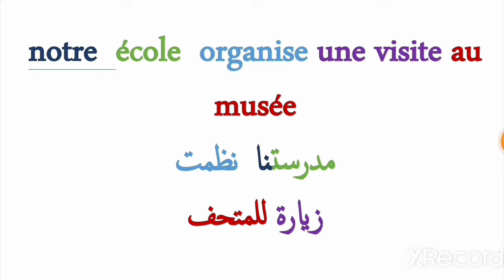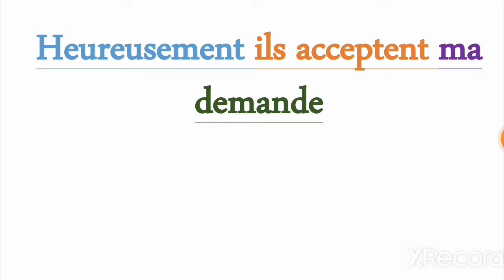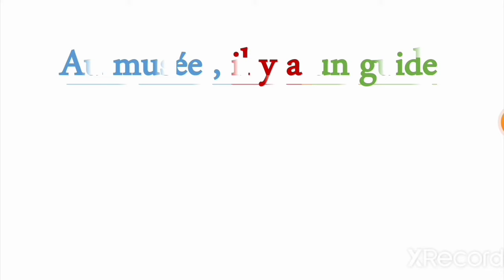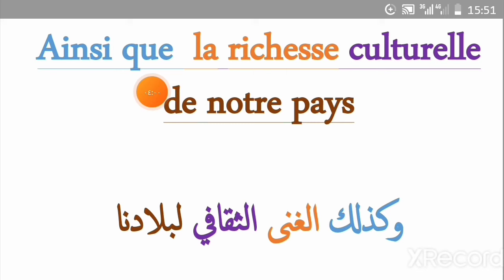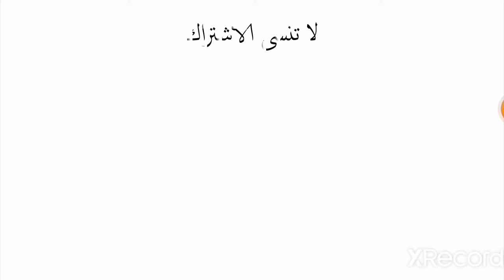تعبير عن رحلة الى المتحف 😃 une visite au musée🏦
مرحبا بالجميع في 💗قناة💗
تعلم الفرنسية 💗

 درس اليوم:
un texte intitulé la visite au musée

 هدفنا  هو تعليم  الفرنسية عن طريق
 دروس بسيطة بطرق سهلة وميسرة💗

 وتعليق محفز💭